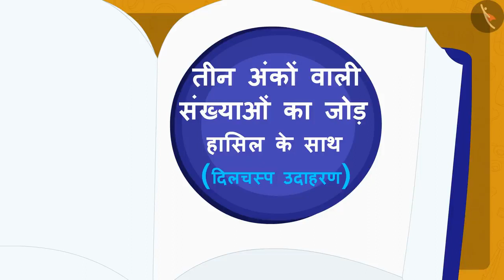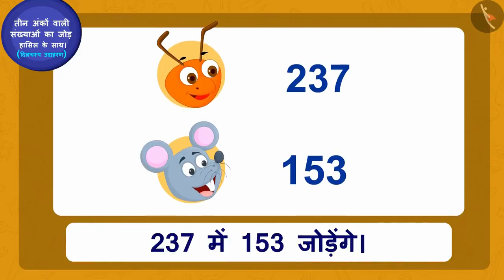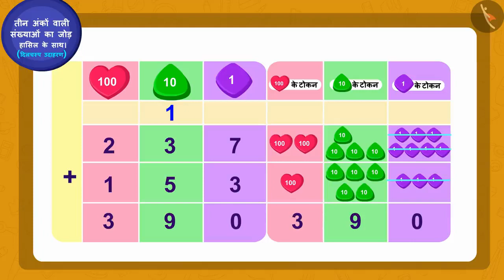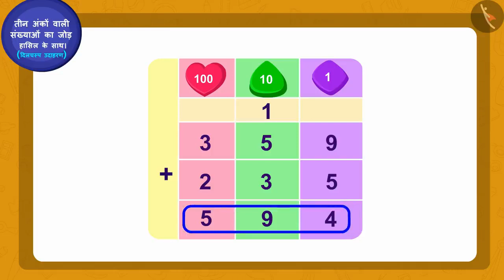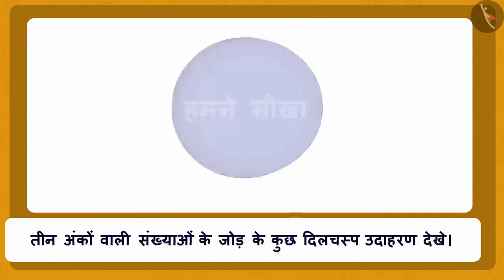दो और तीन अंकों वाली संख्याओं का ऊर्ध्वाधर योग | 2&3 digit vertical addition